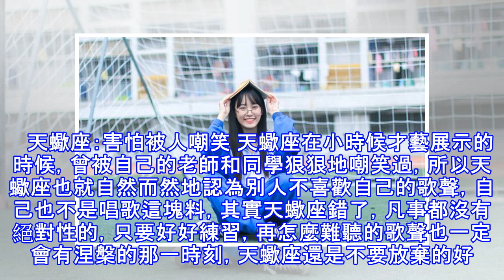唱歌很好聽，但是不輕易展現自己的星座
金牛座：不敢展示才藝 金牛座是一個膽小害怕的人，雖然自己想要展示才藝，但是在公共場合之中，他每次都會失敗，這讓金牛座特別的恐懼上台。在私底下金牛座的技術還是不錯的，但只要一般到檯面上就展示不出來了，金牛座不知道是什麼原因，反正如果金牛座想要成功的話，就一定不能這麼膽小。   獅子座：吃過很大的虧 獅子座其實唱歌挺好聽的，很有自己的特色，但是因為小的時候他受過別人的虧，所以他發誓再也不敢輕易唱歌了，可能小時候對獅子座的傷害特別的大造成了現在的陰影。獅子座的不敢唱歌來源於他心底的不自信，其實只要好好的鼓勵好自己，再加上信心，獅子座一定會如願以償的。   天蠍座：害怕被人嘲笑 天蠍座在小時候才藝展示...
源: pixpo